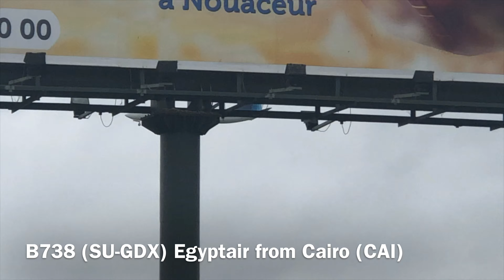3+ Minutes Of Plane Spotting - Casablanca Mohammed V Int’l GMMN/CMN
Here is a compilation of landings at Casablanca Mohammed V Int’l airport on a rainy and cloudy day. This video includes the RAM Cargo’s B763 BCF , the Emirates A380 , B777’s from Turkish Airlines and Qatar Airways and finally the brand new RAM’s B737-8 Max.